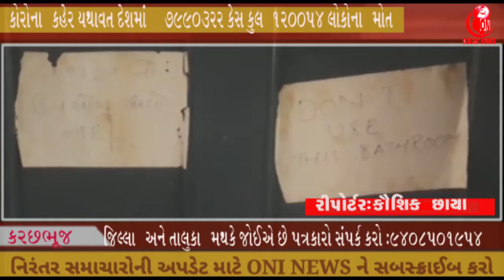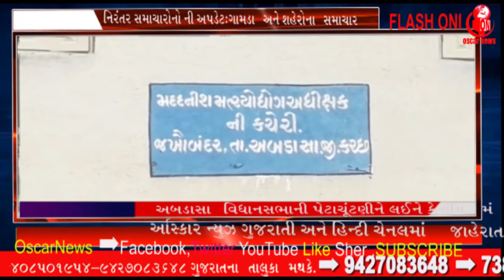કચ્છ જખૌમાં મત્સ્યવિભાગની કચેરી છે પણ સ્ટાફ કે અધિકારી નથી પરિણામે પ્રશ્નો ઉકેલાતા નથી | OscarNews